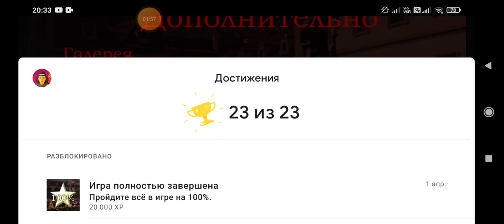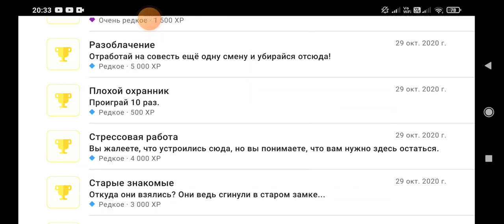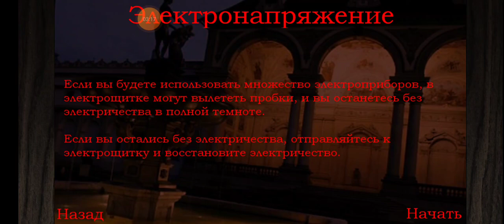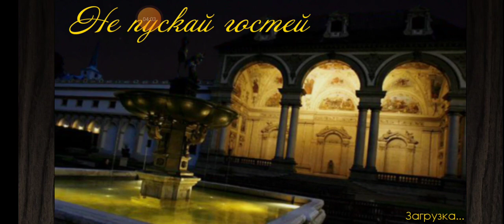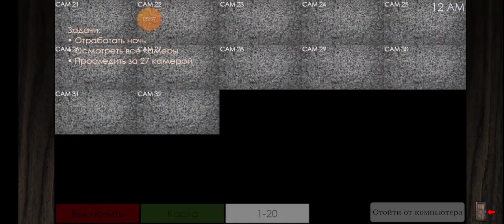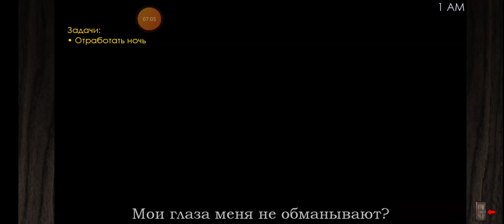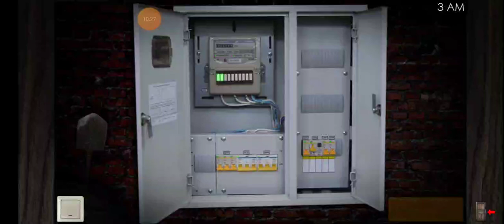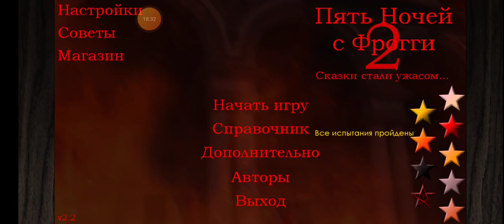(Пять Ночей С Фрогги 2 Сказки Стали Ужасом 2.2)(лудшее обновление)(ГДЕ ДОМАШНЕЕ ЗАДАНИЕ!!!)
обновление от @GKProduction
шутка про домашнее от @Kipers3